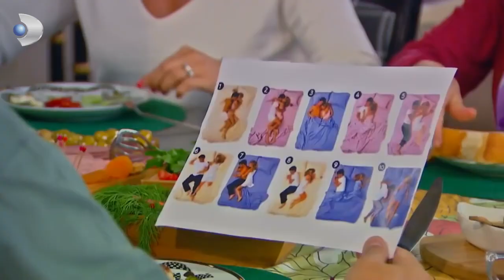Hüseyin Nasıl Şiir Okudu? - Çocuklar Duymasın 56.Bölüm